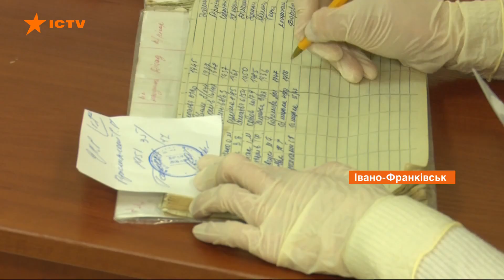В Ивано-Франковске семеро студентов попали в больницу с отравлением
В Ивано-Франковске зафиксировали случай отравления семи студентов лавашом с курятиной.

Студентов Ивано-Франковского национального медицинского университета госпитализировали в инфекционную больницу. По предварительным данным, у них пищевая токсикоинфекция.